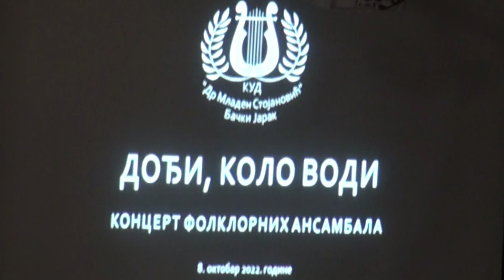Dođi kolo vodi, Temerin 08.10.2022. KUD Dr Mladen Stojanović Bački Jarak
Koncert KUD Dr Mladen Stojanović u Temerinu. Kao gosti su učestvovali i KUD Vuk Karadžić iz Temerina i KUD Sveti Sava iz Kaća.